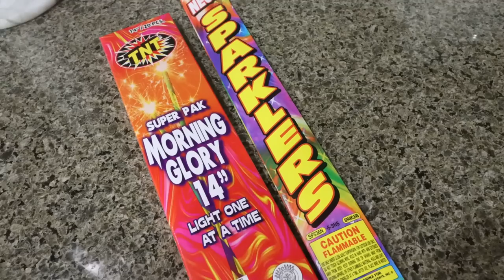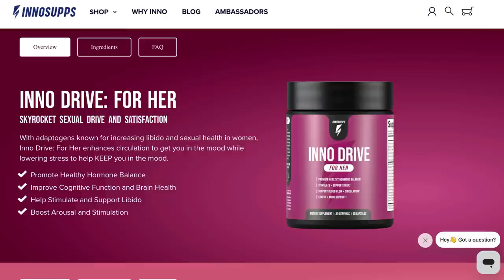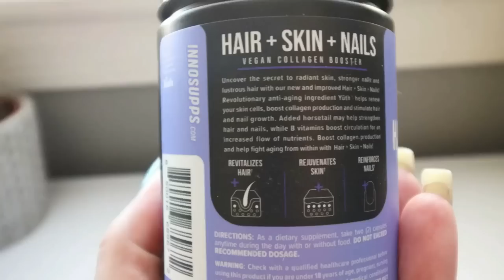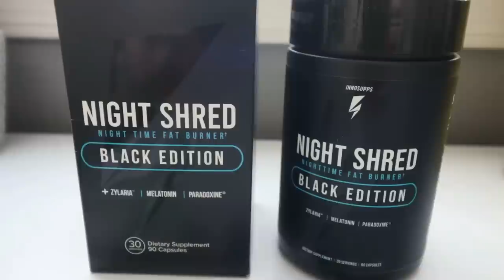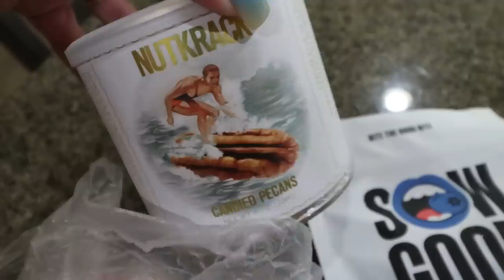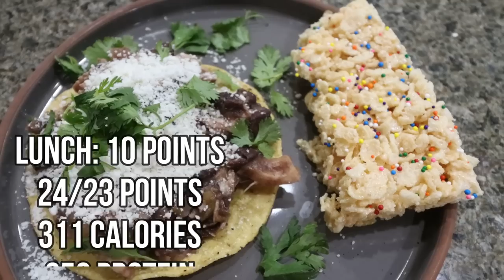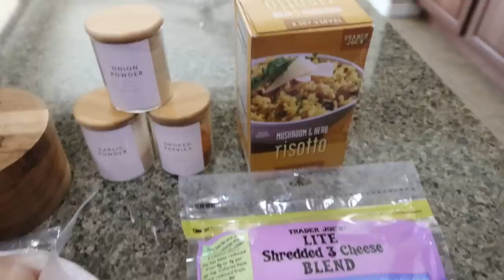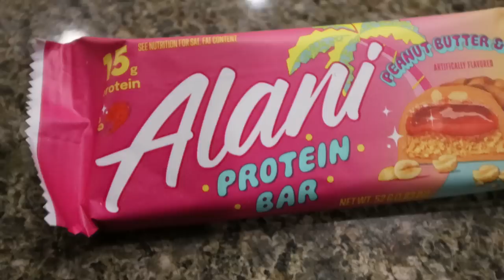WHAT I EAT IN A DAY ON WW TO LOSE 141 POUNDS-LIFE UPDATES😲- INNO SUPPS FEMALE VITALITY STACK REVIEW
HAPPY WEDNESDAY!

Salt & Pepper Holder

$20 OFF YOUR 1ST BOX!!!

🎉NUTRITION CHANNEL!!!

Code- jennswwjourney

Code- jennswwjourney